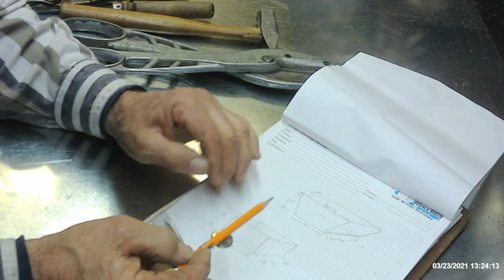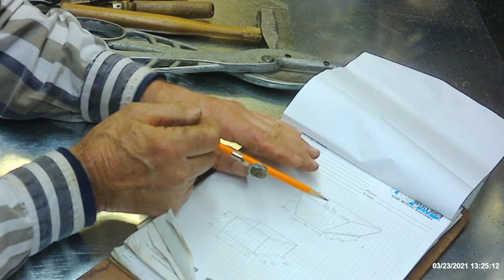Furnace Tearout Field Measuring For Sheet Metal Adaptions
A gas furnace is disconnected and removed. A new low profile replacement is put in place for field measurement of a sheet metal plenum adaption. There is discussion of how the job is measured and the video ends with an overview of the sketches drawn on site. The actual sheet metal fabrication will be in a following video.
   The original thoughts for the video was to have a comprehensive installation from tear out, to shop fabrication of the sheet metal then completion of the install.  The decision to cut it into three  subsections was made simply because of the extreme length of the proposed video.
The three shorter videos will contain more of the detail of the project that would normally have to be edited out in an all encompassing project. Each of the three can stand alone for what they contain or can be viewed together as a continuance of the same job. providing cohesion to the viewer.